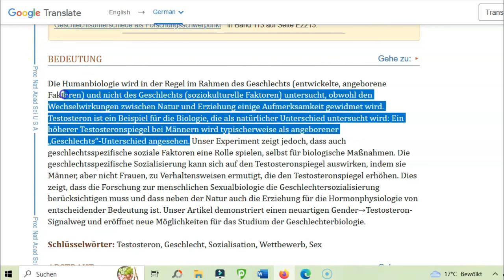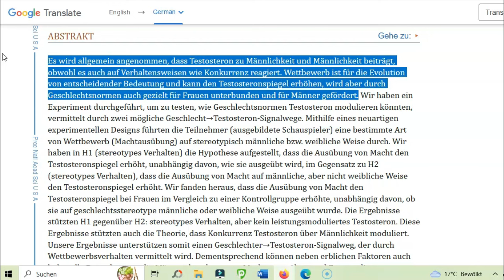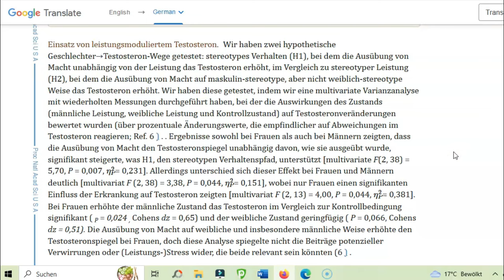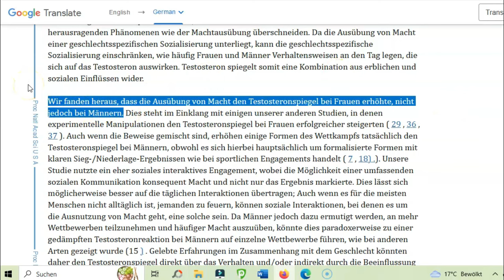Wettbewerb macht MÄNNER männlich... (Frauen leider AUCH)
Frauen die glauben, wie Männer sein zu können, verlieren ihre Anziehung.